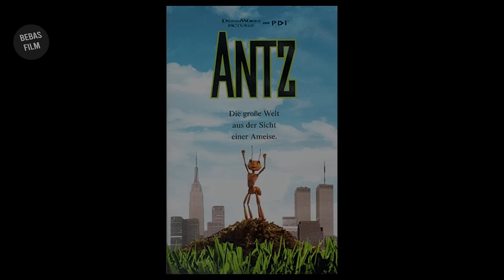PERJUANGAN SEMUT MENYELAMATKAN KOLONINYA | Alur Film Antz (1998)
Hallo guys bersama david disini..
kali ini gw akan menceritakan sebuah alur film yang ingin menyelamatkan koloninya dari seorang komandan semut yang jahat. Dia ingin menghancurkan semua semut yang ada di sarang mereka.

Terima kasih.